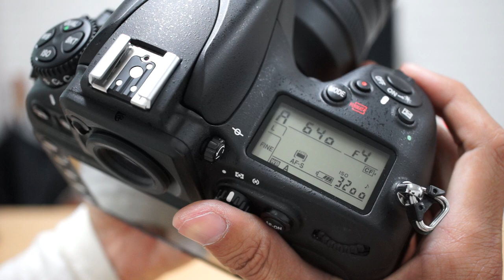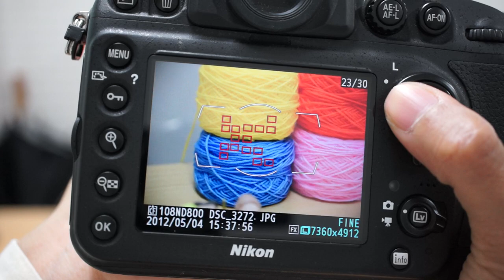Nikon D800 AF S Mode Test